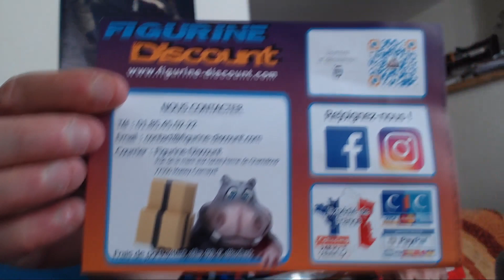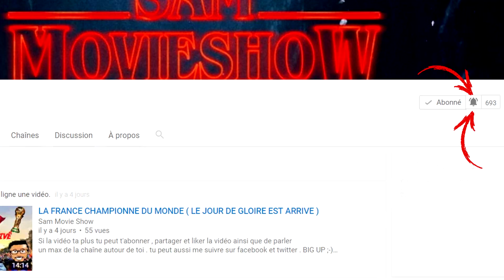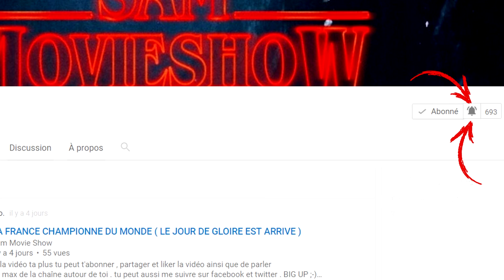WALKING DEAD - UNBOXING RÉPLIQUE OFFICIEL "LUCILLE"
Salut a tous et à toutes , aujourd'hui petite vidéo unboxing spécial walking dead , je reçois la réplique officiel de la légendaire batte de negan " lucille" ;-)